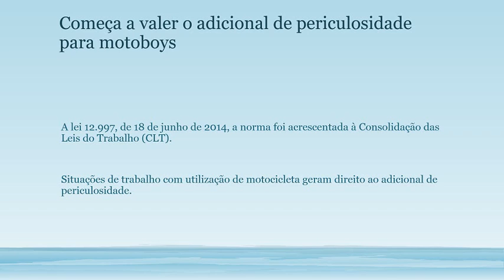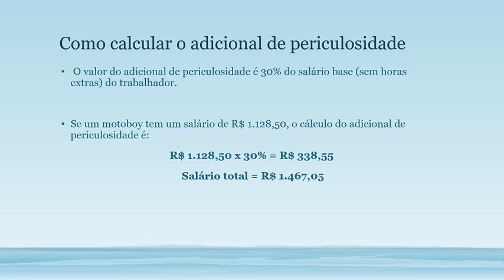Como calcular adicional de periculosidade em 2015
Atualização para 2015 da aula sobre o adicional de periculosidade do curso de auxiliar de departamento pessoal.